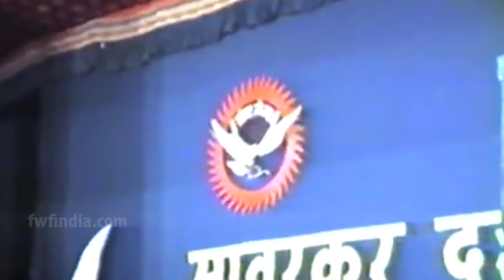अटल जी का ये वो भाषण जो स्वातंत्र वीर सावरकर पर दिया था । Atal Vajpayee Speech on Vir Savarkar